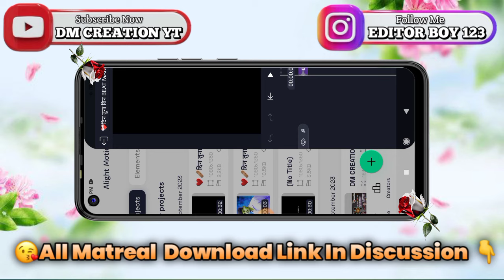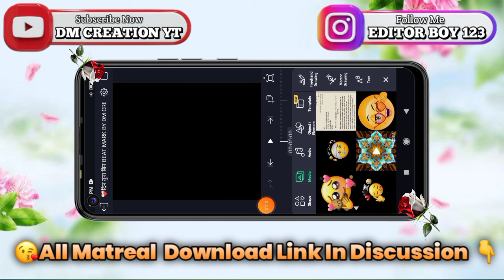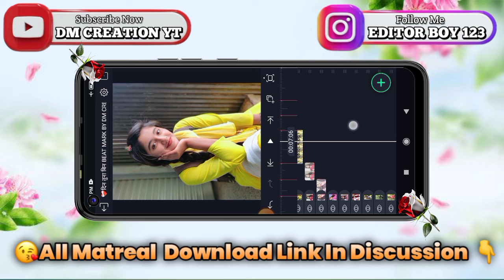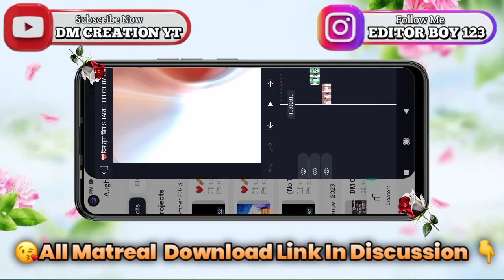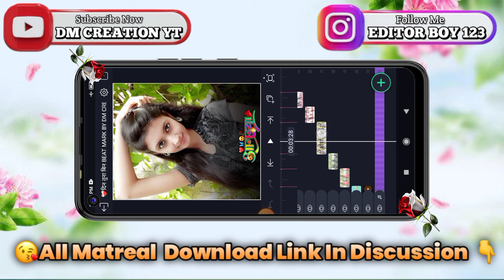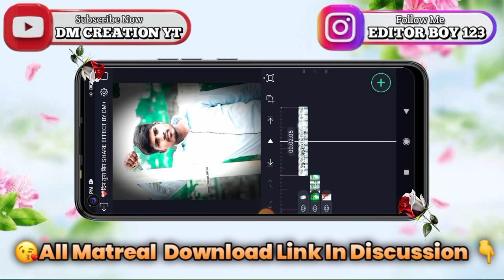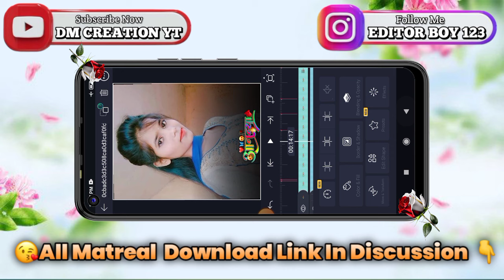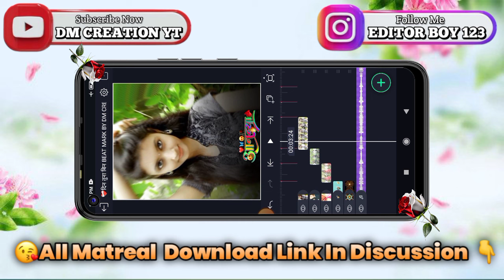दिन तुना बिन कसी कटु मय जिंदगी ये | Instagram Trending Song Status Video Editing Alight Motion |2023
KEYWORDS 🔹

🌺 🔶🙏 जय माहाराष्ट्र मित्रांनो 🔶 🌺

मित्रांनो आपल्या चैनल ला भेट दिल्याबद्दल सर्वात प्रथम तुमचे खुप खुप आभार मित्रांनो या विडियो मध्ये दिलेले सर्व मटेरियल खालील लिंक वरुन मिळुन जाईल.

Your question 🔹🔹

1)Girls Beat Sync Status Editing Alight Motion 2)Marathi Dj Song Status Video Editing Alight Motion
3)Alight Motion Video Editing
4)Marathi Lyrics Status Video Editing Alight Motion
5)Boys Attitude Status Video Editing Alight Motion
6)Gondi Dj Remix Song Status Editing Alight Motion
7)Konacha Jhumkha Trending Song Status Editing Alight Motion
8)Alight Motion,Alight Motion Tutorial
9)Diyale Video Editing Alight Motion
10)sp creation

⚠️ Keyboard : ⤵️

0)DM Creation YT
1)Instagram Trending Video Editing In Alight Motion
2)Trending Lyrics Video Editing In Alight Motion
3)Tuhi re Maza Mitava Alight Motion Video Editing
4)Alight Motion Video Editing
5)Alight Motion Friendship Status Video Editing
6)Lov Status Video Editing In Alight Motion
7)New Instagram Couple Status Editing Alight Motion
8)Instagram Lyrics Marathi Status Video Editing In Kainmaster
9)Lyrics Status Editing Shake Effect
10)Alight Motion Tutorial Attitude Shayari Status Editing Alight Motion
11)Editor Status Attitude Marathi Video Editing In Alight Motion
12)Bhaigiri Boys Attitude Video Editing
13)New Instagram Trending Video Editing Alight Motion
14)Gondi Song Video Editing Alight Motion
15)All Video Editing Tutorial

📧:Note
           We Have Used Some Picture Or Music In This Video For Education And Example Purpose Only Which We Do Not Owner
विडीओ बघितल्या बद्दल सर्वांचे आभार 🙏⛳
आसेच नेहमी प्रेम राहु द्या. 😘
🔹🔹🔹🔹धन्यावाद मित्रांनो 🔹🔹🔹🔹